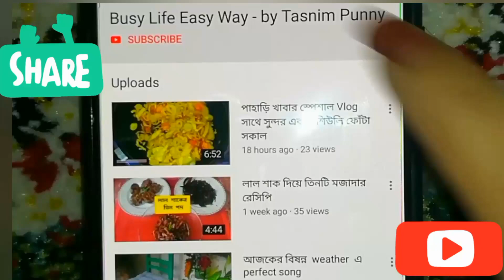কাঁঁচকলার কাবাব। মাংসের কাবাবের বিকল্প হিসেবে তৈরি করতে পারেন কাঁচকলার কাবাব। Kachkolar Kabab.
Musician: Jef